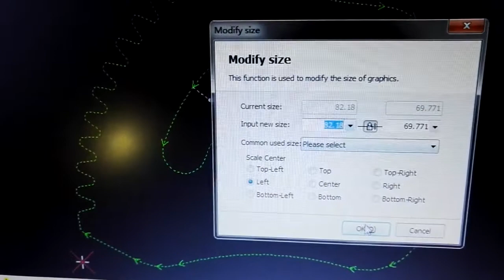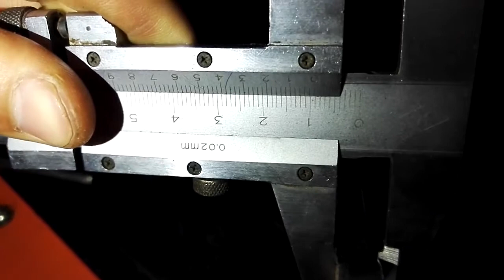1kw Fiber laser cutting machine for 10mm carbon steel